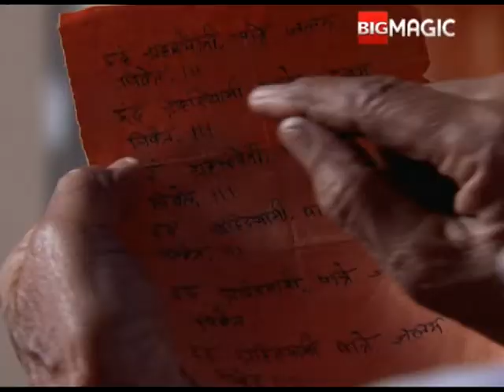Nadaniyaan Ep 63 : 04th December Full Episode